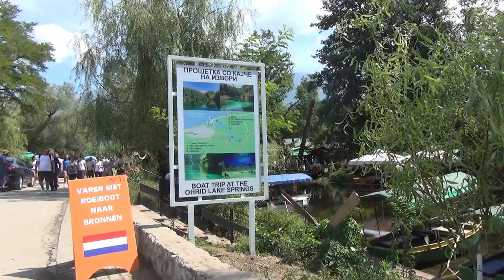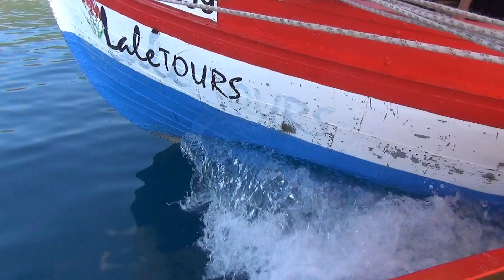Macedonië (4) LALE Excursies (1) - Boottocht Meer van Ohrid / 2019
Er wordt gevaren van het dorp Pestani langs de prachtige kust van het meer van Ohrid met hoge rotsen en een fantastisch uitzicht op het Nationale Park Galicica. De bestemming is het klooster van St. Naum, waar een van de hoogste geestelijke van deze regio begraven is. Hier worden de grootste bronnen van het meer van Ohrid bezocht ( mooie plek voor het maken van foto’s). Het is een mooie plek met kristalhelder water,  zandstranden en terrasjes. Op de terugweg een stop bij Saint Zaum, een zevenhonderd jaar oud kerkje, alleen bereikbaar met de boot. Het is een mystieke locatie waar onder de honderden meters hoge rotsen een BBQ georganiseerd wordt.
Als er met twee boten wordt gevaren worden die op de terugreis aan elkaar gekoppeld voor optimale gezelligheid. Als laatste wordt aangelegd bij een rots waar je vanaf kan duiken of springen. Gids Daniel deed dit moeiteloos met een fraaie achterwaartse salto. Ook drie jongedames waagden de sprong. Coole chicks, respect!
Пловиш од селото Пештани покрај прекрасниот брег на Охридското Езеро со високи карпи и фантастичен поглед на Националниот парк Галичица. Дестинацијата е манастирот Свети Наум, каде е погребан еден од највисоките свештеници во овој регион. Овде се посетени најголемите извори на Охридското Езеро (убаво место за фотографирање). Прекрасно е место со кристално чиста вода, песочни плажи и тераси. На патот назад на постојката кај Свети Заум, стара седумстотини години, достапна само со брод. Тоа е мистична локација каде се организира скара за време на карпите високи стотици метри. Ако се користат две чамци, тие ќе бидат поврзани едни со други на повратното патување за оптимална атмосфера. Последниот е закочен на карпа од која може да се нурне или скока. Водичот Даниел го стори тоа без напор со убав салто наназад. Тројца млади дами, исто така, зедоа нуркање. Кул пилиња, почит!